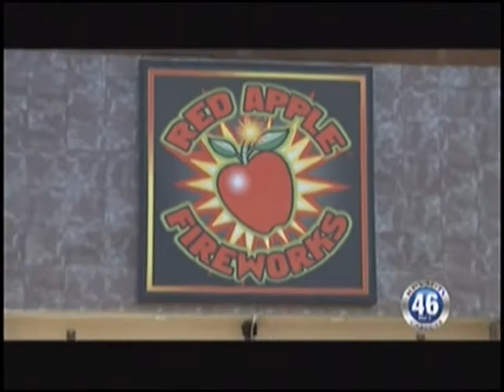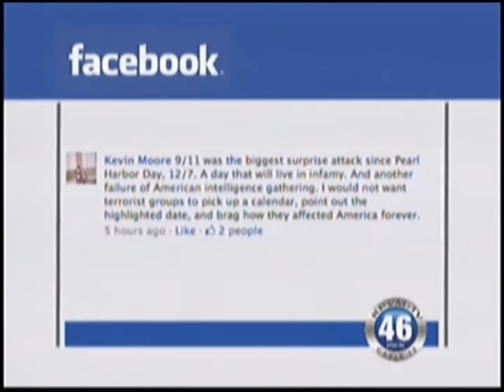06/29/2011 Local News.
Full Newscast - A town hall meeting with Health Care Partners
The Traveling Insurance Guy gives patients some options
Is your Social Security payments in jeopardy?

(Health Care Partners)A town hall meeting to inform patients of Health Care Partners of their options since Senior Dimensions will no longer be a insurance provider for this facility.

(Traveling Insurance Guy) Fred Nelken represents numerous health insurance companies. He can help you choose a taylor made health plan just for you.

(Health Care Reform) The federal appeals court ruled that the Health Care Reform Bill is constitutional. Deanna O'Donnell tells us more.

(Pahrump Taxi Reader) The Pahrump Taxi Service is now open. They will be open for 24 hours a day 7 days a week. FMI call 727-TAXI that's 727-TAXI.

(Debt Limit) Will the debt limit delay possibly interfere with your social security payments?

(Entertainment This Week) Here is your Entertainment this week with Zach Fuentes.